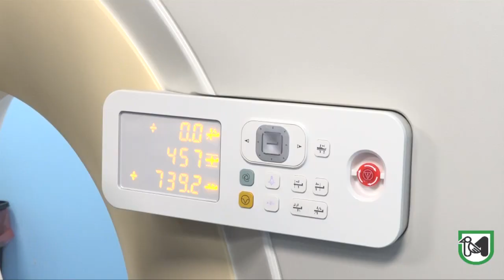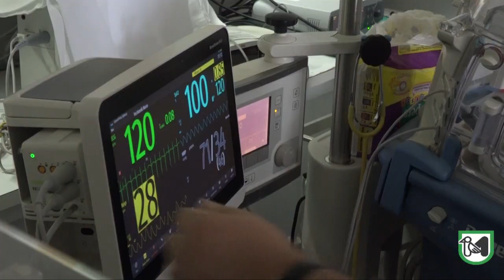Tre inaugurazioni all'ospedale di Macerata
Ceriscioli: "Investimenti di qualità per una sanità di eccellenza al servizio di tutti".